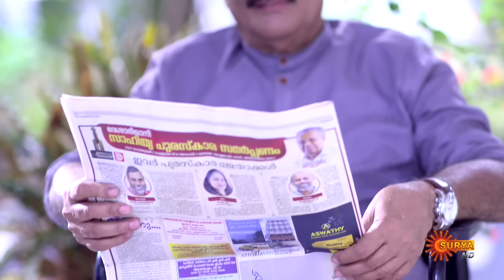Hridhayam - Best Scenes | 13 Feb 2024 | Surya TV Serial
Watch the Best Scene of popular Malayalam Serial Hridhayam that airs on Surya TV.

 Watch all Surya TV Full Episodes exclusively AVAILABLE ONLY on Sun NXT for FREE
 *Free for India Users ONLY.

In an unhappy marriage with a vicious wife, Dr.Niranjan's sole joy is his daughter Shruthi. While Sudhi & Devika believe they've found their soulmate in each other. But fate places them in a complex web of relationships when the couples cross paths.